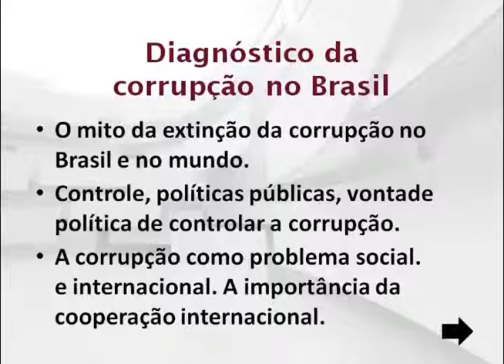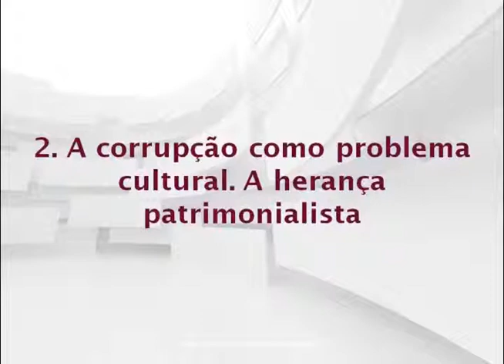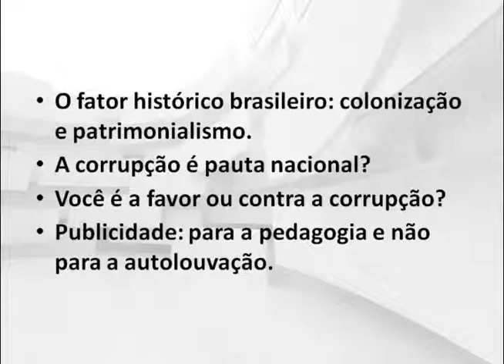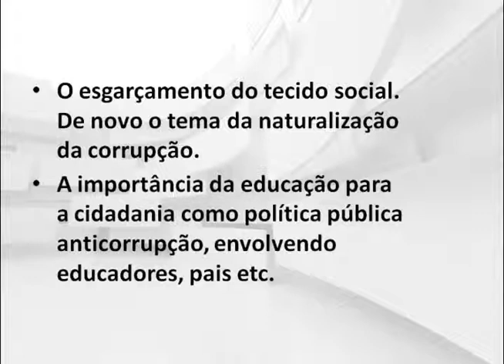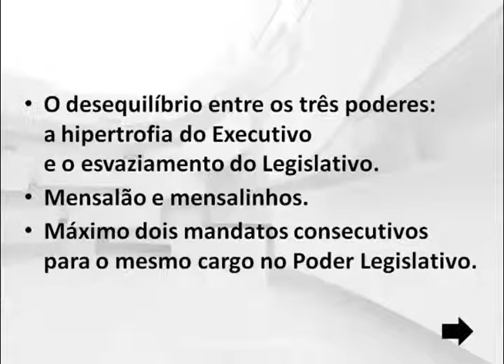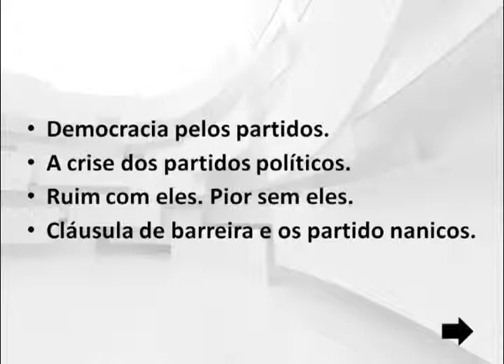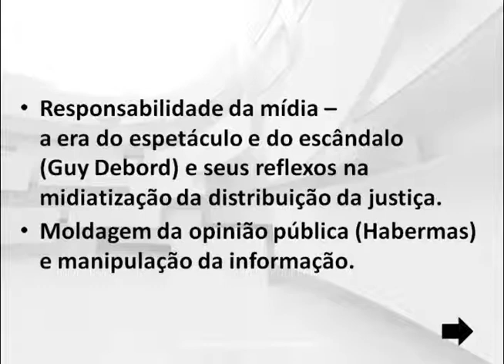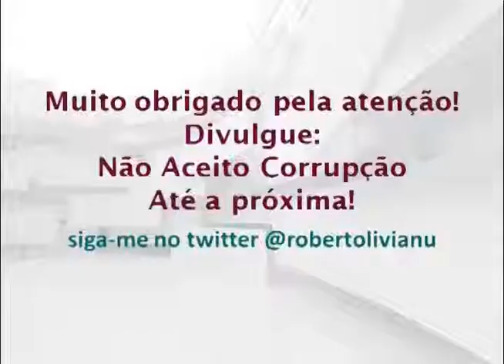25.03 Bloco III - Integridade da Administração - Mesa 2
Curso Integridade da Administração: Transparência, Probidade, Acesso à informação, Combate à corrupção - MESA 2

ENFRENTANDO A CORRUPÇÃO
Mesa composta por:
Dr. Raphael Rodrigues Soré - Assessor Jurídico da CGA
Dr. Roberto Livianu - Promotor de Justiça - Movimento do Ministério Público Democrático